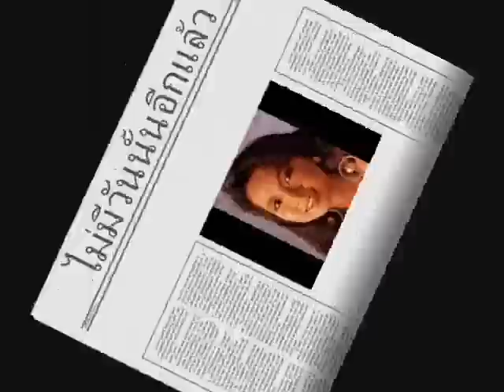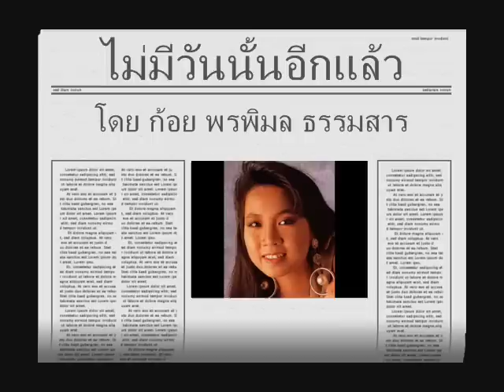ไม่มีวันนั้นอีกแล้ว ขับร้องโดย ก้อย พรพิมล ธรรมสาร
หากเธอเพียงบอกรักสักคำ วันนี้คงไม่ต้องจากกัน และเราไม่ต้องมาโศกศัลย์  เจ็บปวดร้าวจิตใจ